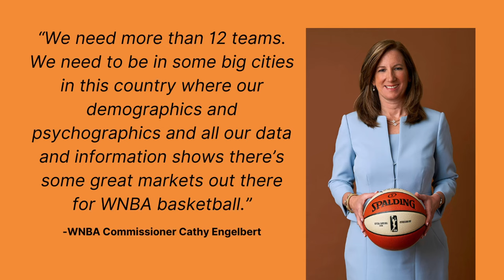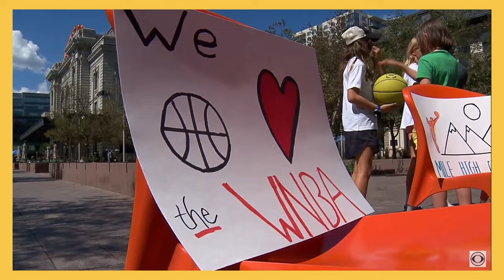Denver's WNBA Dreams: From Historic Legacy to WNBA Expansion Hopes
If you're a fan of the WNBA like me, you've probably been wondering if Denver is finally getting its own team. Well, hold on to your basketballs because we've got some exciting news! WNBA commissioner Cathy Engelbert recently made a visit to Denver, meeting with potential investors and checking out potential facilities. Could Denver be the next city to join the WNBA? Let's dive into this story and explore the possibilities!

[A Quick Look Back]
Before we go all-in on Denver's WNBA dreams, let's take a quick trip down memory lane. Did you know that Colorado has some serious history with pro women's basketball? Back in 1996, we had the Colorado Xplosion, the state's first women's basketball team. They were part of the American Basketball League (ABL) and even snagged the conference championship in their first season—talk about making a statement! I mean, this team had some seriously talented players.

[Some Fun History Nuggets]
Now, let me drop a couple of fascinating facts about the Xplosion. Have you heard of Sylvia Crawley? She's currently an assistant coach at North Carolina, but back in the day, she played in the ABL. And get this, before Lisa Leslie ever dunked in a Sparks uniform, Sylvia Crawley pulled off an incredible blindfolded dunk in the ABL Slam Dunk contest. Yes, you heard me right, a Women's Slam Dunk contest! I don't know about you, but that would've been worth the price of admission. And guess what?

But wait, there's more! How about Debbie Black? Standing at just 5 ft 3, she pulled off the impossible. On December 8, 1996, she had an insane performance, scoring 10 points, grabbing 14 rebounds, dishing out 12 assists, AND recording a mind-blowing 10 steals. Yeah, you heard me right, a quadruple double! Talk about some serious skills. I couldn't resist sharing that fun little history lesson with you.
0:22 - WNBA expansion talks
2:14 - WNBA goes to Denver
3:09 - Colorado investment group
3:47 - Colorado's history for womens basketball
5:24 - Sylvia Crawley dunks
8:41 - Colorado Chill
9:48 - Photos
10:13 - My thoughts